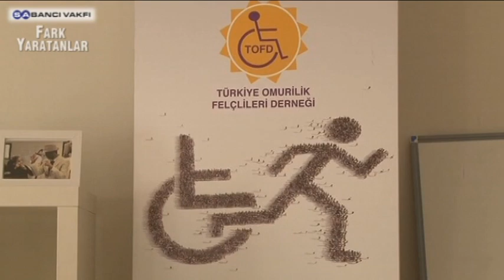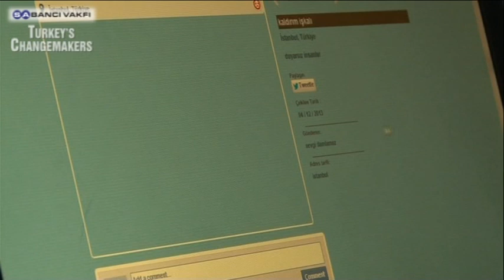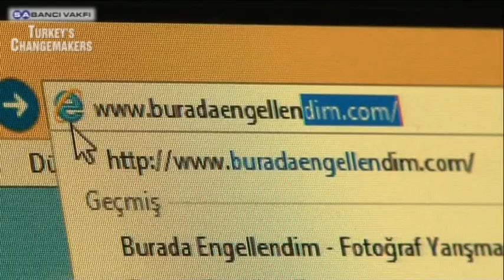Burada Engellendim Platformu | 5. Sezon | Fark Yaratanlar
Buradaengellendim.com

Buradaengellendim.com engelli bireylerin günlük hayatlarını zorlaştıran mimari engellerin giderilmesinde herkesin rol oynamasını sağlamak için hazırlanmış bir web platformu. Türkiye Omurilik Felçlileri Derneği'nin kurduğu adlı internet sitesinin amacı, sokaklarda karşılaşılan engelleri fotoğraflarla belgeleyerek, ilgili belediyelerin bunları takip etmesini sağlamak ve nihai olarak bu sorunları ortadan kaldırmak.

Buradaengellendim.com projesi, aynı zamanda kamu kuruluşlarını 2015 yılına ertelenen 5378 sayılı Engelliler Yasası'na hazırlamaya çalışıyor. Fiziksel engellerin oluşmasındaki en önemli nedenlerden birinin de belediyelerin evrensel standartlara uygun olmayan projelere ruhsat vermelerinden kaynaklandığına inanan Türkiye Omurilik Felçlileri Derneği, bu platform ile belediyeleri evrensel standartlara uymayan projelere ruhsat vermemeye çağırıyor.

Buradaengellendim.com projesinde vatandaşlar sokaklardaki, kamu kurumlarındaki engelleri fotoğraflayarak siteye yüklüyorlar. Türkiye Omurilik Felçlileri Derneği yetkilileri ise bu engeller ile ilgili olarak belediyelere bildirimler yaparak, engeli düzeltmelerini istiyorlar.

Bugüne kadar 833 engellenme fotoğrafının paylaşıldığı projede, belediyeler 100'e yakın engeli düzelttiler. Facebook ve Twitter üzerinden de paylaşımlar yapılan projenin, bir de iPhone uygulaması bulunuyor.

BuradaEngellendim.com

Buradaengellendim.com is a web platform that is set up to ensure that everyone takes a role in removing the architectural barriers that make lives of people with disabilities difficult. Buradaengellendim.com, established by the Spinal Cord Paralytics Association of Turkey, aims to document the barriers on streets with pictures, make sure the related municipality takes responsibility, and remove the barriers ultimately.

Buradaengellendim.com project also tries to prepare public institutions for the Law 5378, Disability Act which was postponed until 2015. The Spinal Cord Paralytics Association of Turkey believes that the most important reason for the physical barriers is that municipalities license projects which do not comply with the universal standards. With the platform, municipalities are invited to cooperate for not issuing licenses to such projects.

On the Buradaengellendim.com platform, citizens upload the pictures of barriers they come across on the street and public institutions. Officials at the Spinal Cord Paralytics Association of Turkey notify municipalities about these barriers and ask them to remove the barriers.

So far, 833 pictures were shared on the platform and almost 100 barriers were removed. The project has Facebook and Twitter pages, and an iPhone application as well.

Burada Engellendim Platformu

Fark Yaratanlar